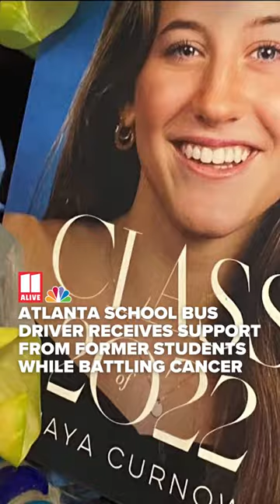Atlanta school bus driver receives support from former students while battling cancer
This longtime Atlanta Public Schools bus driver is facing a new challenge.

11Alive is Where Atlanta Speaks. We believe that news shouldn’t be a one-way conversation, but a dialogue with you. Join in, share your thoughts and connect with new perspectives.